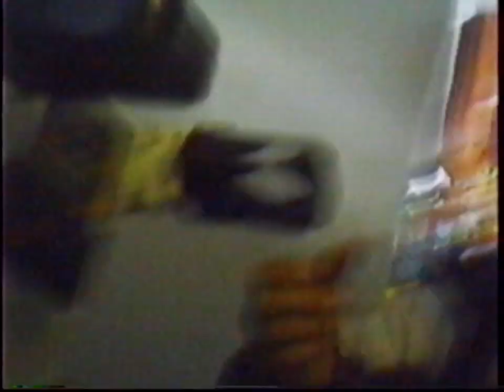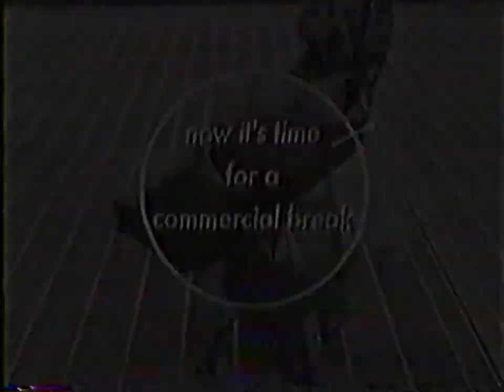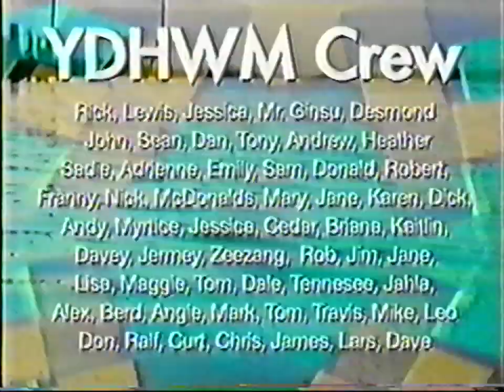YDHWM 645 Robot Switcher 120624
Dan Dobler is attacked by Tomy the Robot.

day: sunday
date: june 24 2012